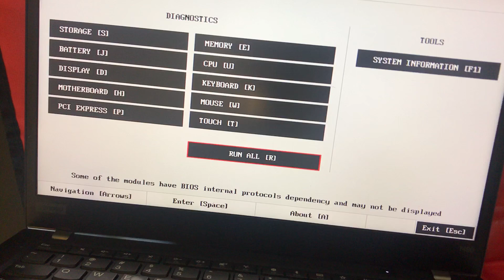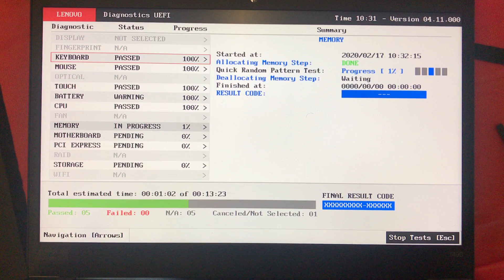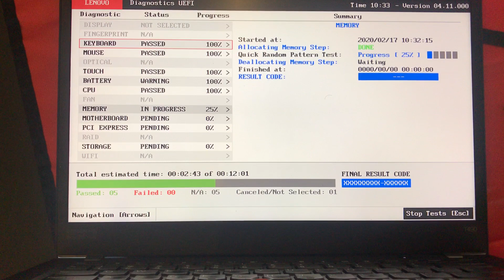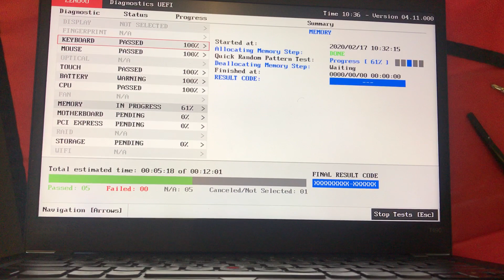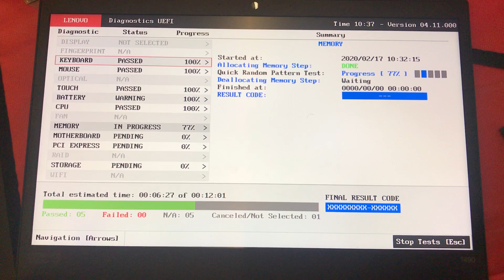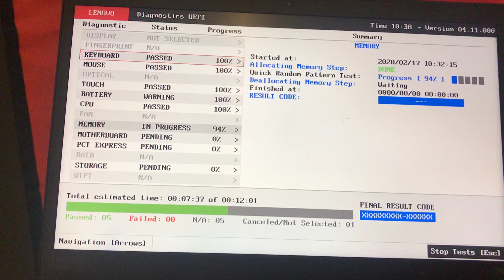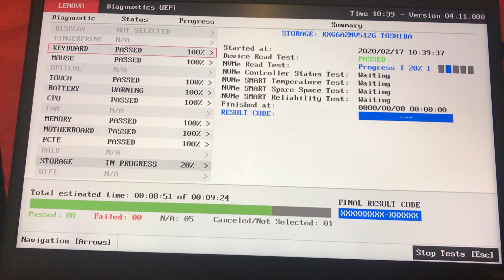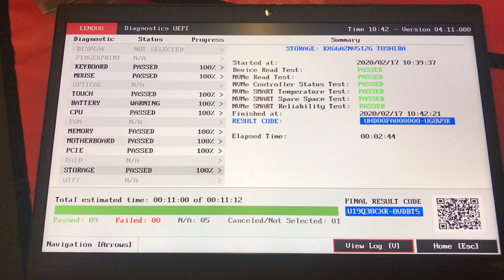2020 New 📦 Lenovo Thinkpad 💻 Laptop I 👀 BIOS & Diagnostic Test 🤩